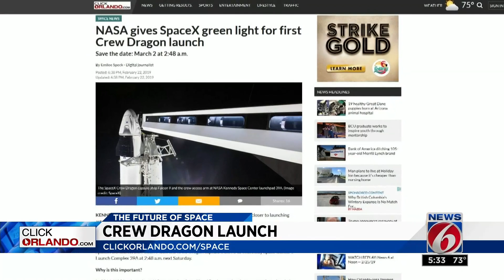Preparing for Crew Dragon test flight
SpaceX will launch the Falcon 9 with the Crew Dragon capsule from NASA Kennedy Space Center's Launch Complex 39A at 2:49 a.m. Saturday.